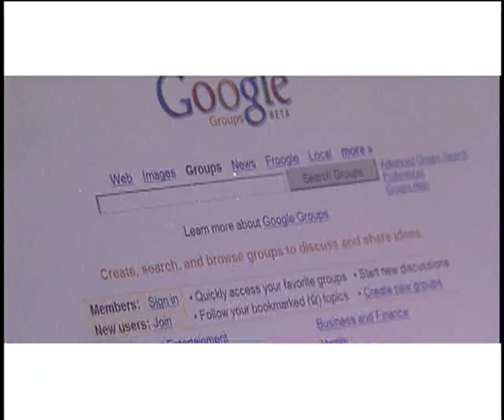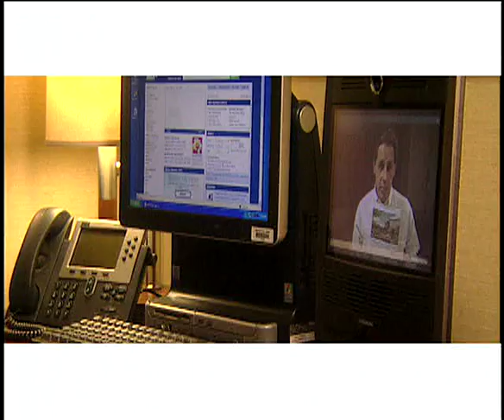Welcome to Radisson Fort McDowell Resort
Radisson Fort McDowell Resort  is the only 4-diamond rated resort and casino in Scottsdale.  Perfect for family vacations, business meetings, corporate retreats, or groups of any kind, this Scottsdale resort and casino offers everything to make your stay exceptional. Enjoy an award winning resort with onsite golfing, Fort McDowell Adventures, spa, casino, several dining options, and more at Radisson Fort McDowell Resort.